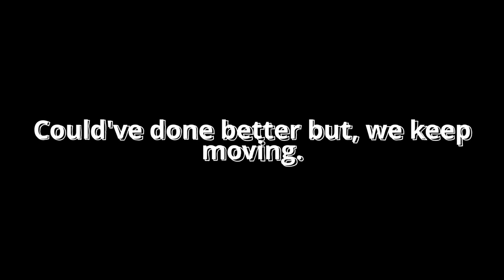Second Month in Houdini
My second month of learning houdini. Hope this motivates some other houdini beginners like myself!